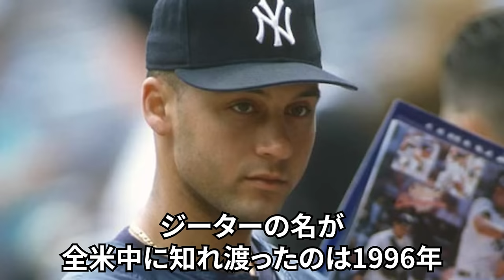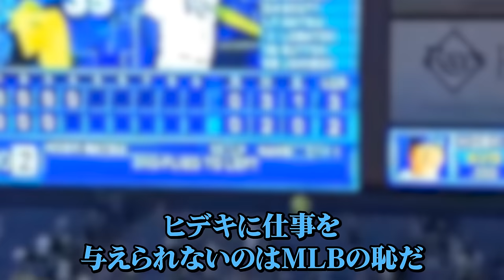ジーター「秀喜はヤンキースの中でも別格の●●だったよ...」チームメートのジータだからこそ気付いていた松井秀喜の本当の凄さとは。